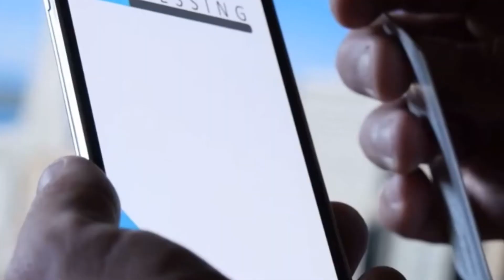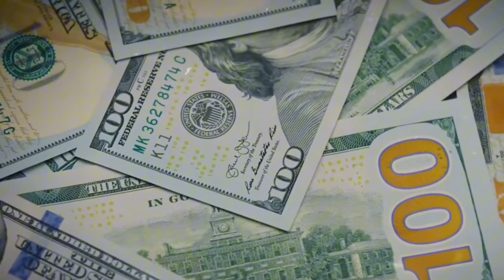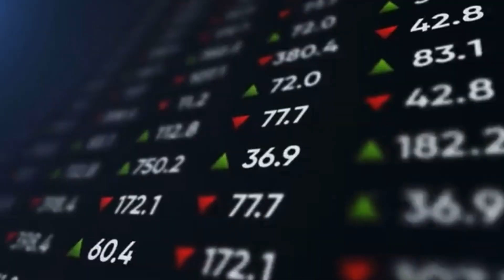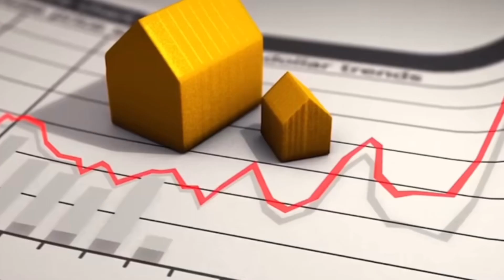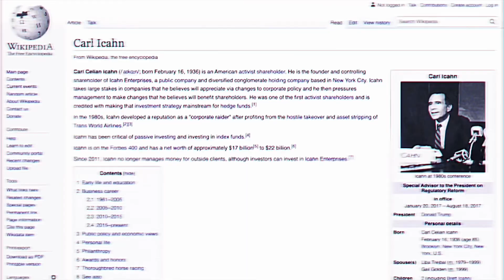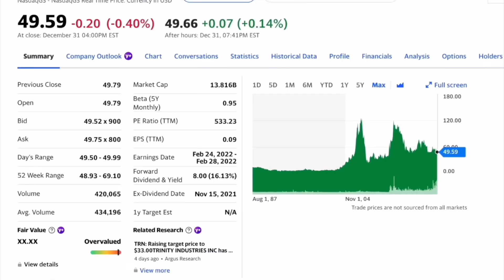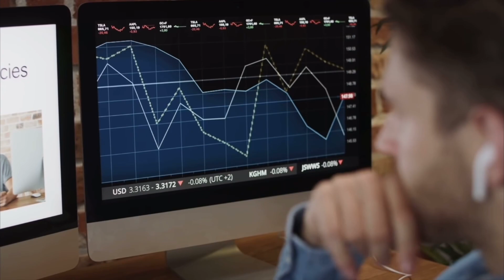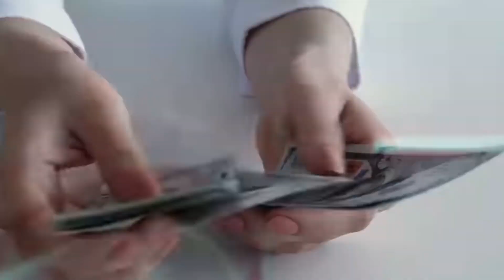Carl Icahn Investing Strategy from Poker to Wall Street | Carl Icahn Story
Carl Icahn Investing Strategy : In this video, we watch Carl Icahn's journey from professional poker player to successful Wall Street investor. From starting out as a regional champion to becoming one of the most successful investors in history, Carl Icahn's story is one of grit, determination, and success.

If you're interested in how one person's journey from poker to Wall Street can teach you something about success, then please watch this video. It'll take you on a fascinating journey through Carl Icahn's life and career, and I'm sure you'll learn something new about success and how to achieve it!